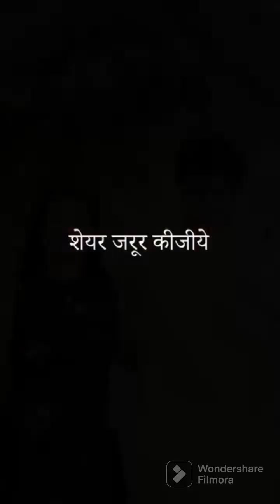Sanskriti aur sabhyata hamesha nahi bhulna chahiye Sanskar aur Sanskriti hi jeevan hai